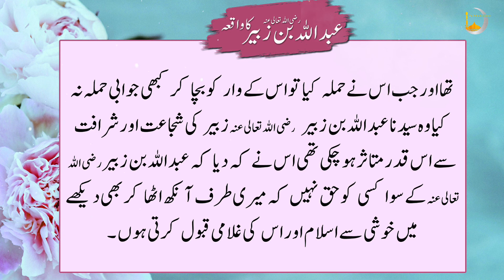Hazrat Abdullah Bin Zubair Ka Waqia | Sabaq Amoz Kahani | Islamic Waqiat | Story#8